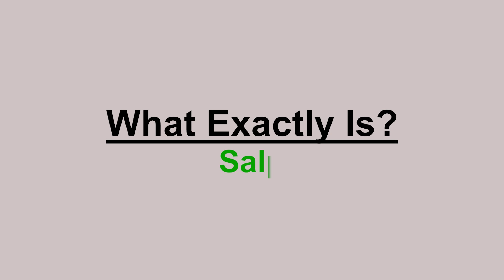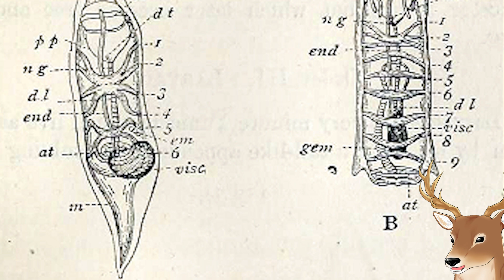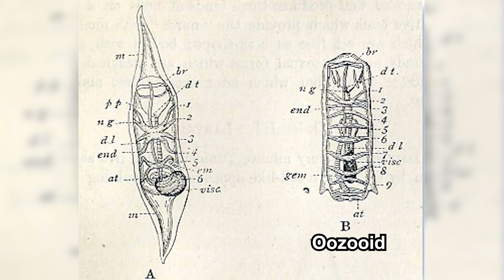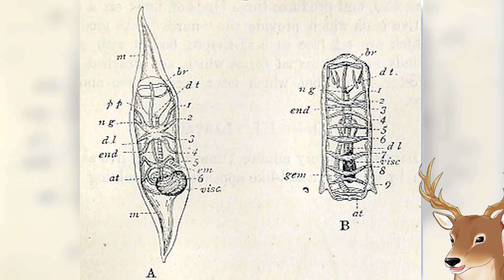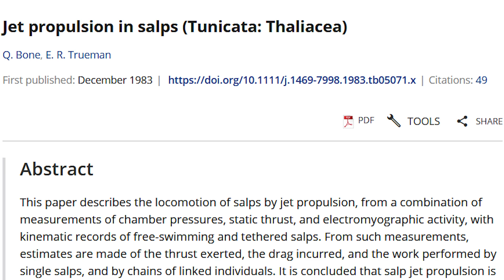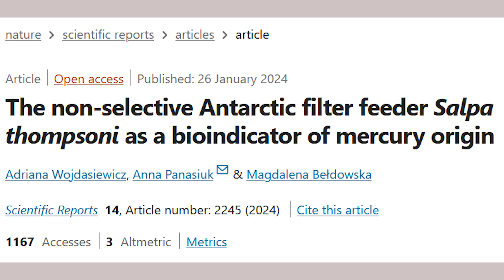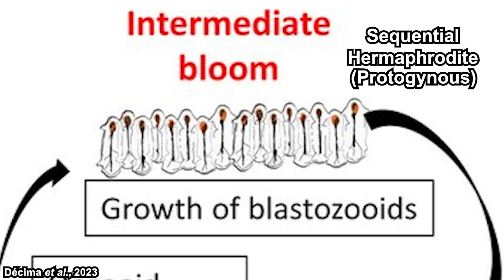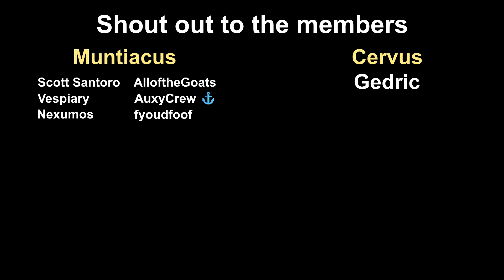What Exactly is: Salp | The Perplexing Gelatinous Chain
We discovered salps three centuries ago. Even so, quite surprisingly, salps are not widely known by the public. Even though they are quite abundant, their importance had been underestimated both by the public and the academic. Lately, research on salps had been done by various laboratories showing how important they are t the ecosystem.

*Timestamps*
0:00 Opening Thought
0:27 Taxonomy and General Information
2:45 Morphology and Anatomy
5:31 Lifestyle and Behaviour

*References*
Piette, J., & Lemaire, P. (2015). THALIACEANS, THE NEGLECTED PELAGIC RELATIVES OF ASCIDIANS: A DEVELOPMENTAL AND EVOLUTIONARY ENIGMA. The Quarterly review of biology, 90(2), 117–145.

Sutherland, K. R., & Madin, L. P. (2010). Comparative jet wake structure and swimming performance of salps. The Journal of experimental biology, 213(Pt 17), 2967–2975.

Wojdasiewicz, A., Panasiuk, A. & Bełdowska, M. (2024). The non-selective Antarctic filter feeder Salpa thompsoni as a bioindicator of mercury origin. Sci Rep 14, 2245.

Cornwall Wildlife Trust. (2023). A Surprisingly salp-y summer!

Pakhomov, E.A., Henschke, N., Hunt, B.P.V., Stowasser, G., & Cherel, Y. (2019). Utility of salps as a baseline proxy for food web studies. Journal of Plankton Research, 41(1), 3–11,

Décima, M., Stukel, M. R., Nodder, S. D., et al. (2023). Salp blooms drive strong increases in passive carbon export in the Southern Ocean. Nature communications, 14(1), 425.

Steinberg, D. K., Stamieszkin, K., Maas, A. E., et al. (2023). The Outsized Role of Salps in Carbon Export in the Subarctic Northeast Pacific Ocean. Global biogeochemical cycles, 37(1), e2022GB007523.